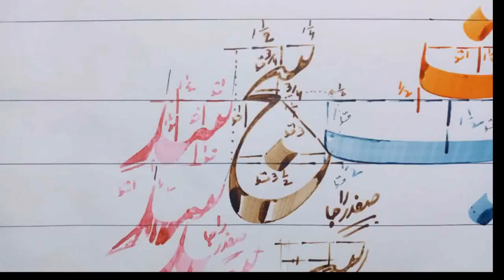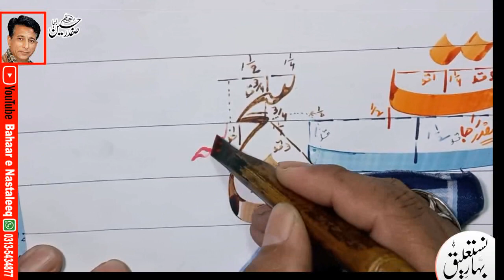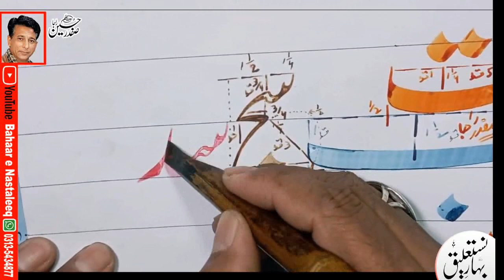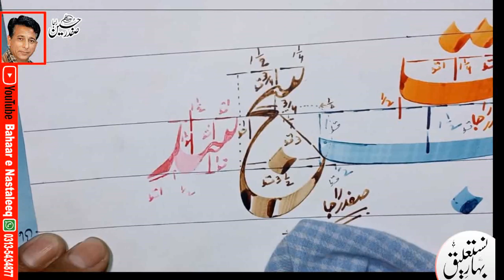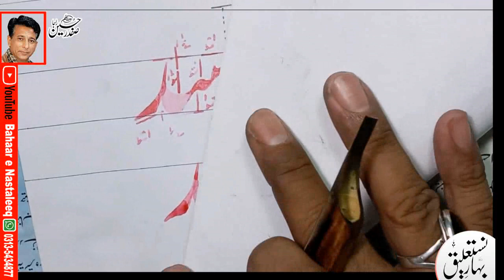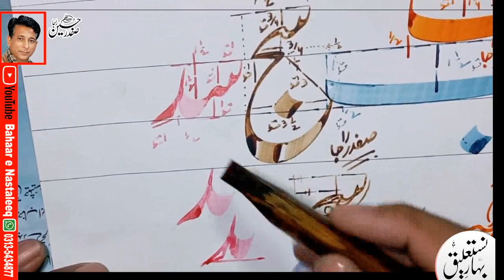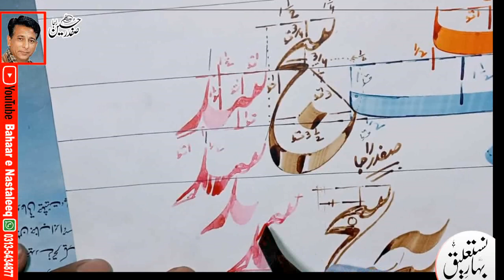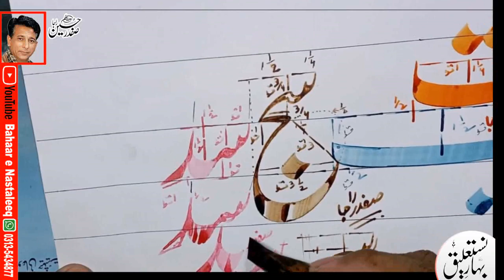How To Write Seen Daal In Lahori Nastaleeq By Safdar Raja Arif ul Qalam Talmeez Khalid Javed Yousfi.